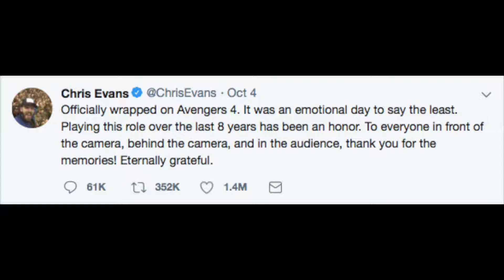Will Iron Man OR Captain America Die in Avengers 4? | Marvel Mingle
Hey guys! In this MarvelMingle, we discuss the Daredevil Season 3 trailer, the Runaways season 2 trailer, our first look at Mysterio on the set of Spider-Man: Far From Home which will film in New York next, Chris Evans finishing filming Captain America in Avengers 4 and putting down the shield for good, Avengers: Annihilation being the rumored title, and a Dark Avengers script possibly being developed.
Add Me on SNAPCHAT: Woodyoncp